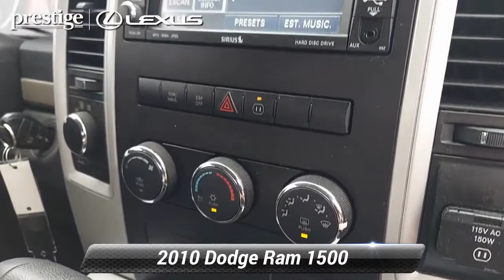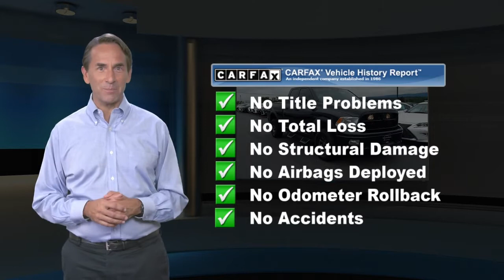Used 2010 Dodge Ram 1500 TRX, Ramsey, NJ L9012TV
Brilliant Black Crystal Pearlcoat 2010 Dodge Ram 1500 TRX4 Off-Road 4WD 5-Speed Automatic HEMI 5.7L V8 Multi Displacement VVT HEMI 5.7L V8 Multi Displacement VVT, 4WD.This 2010 Dodge Ram 1500 TRX4 Off-Road will not last to the weekend!!

[RLVID:7718:831aaec2b85bf0a0:cd9394bab052c112:1]